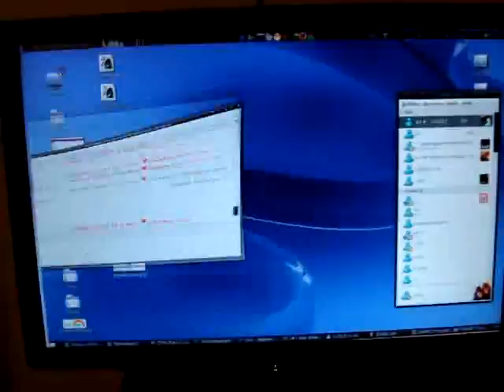Mi viejo Beryl ya no es lo q era t.t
Extranio mis ventanas t.t